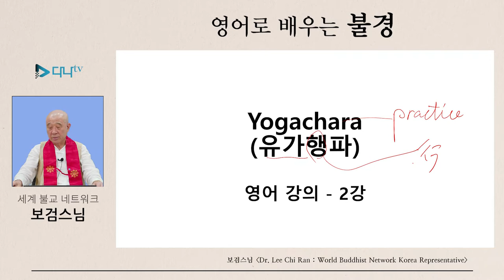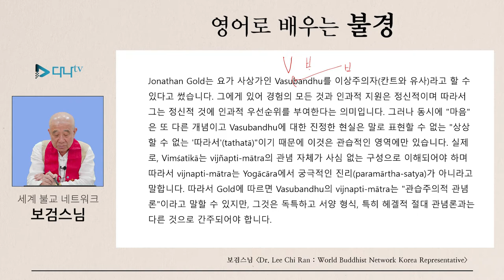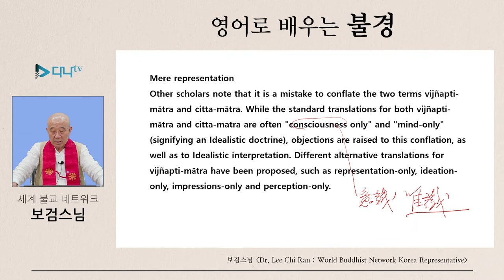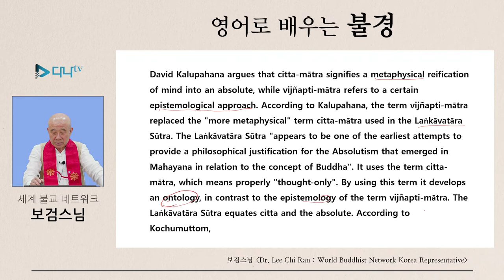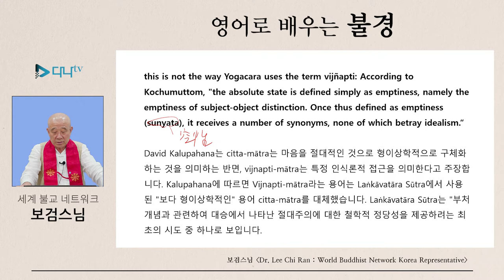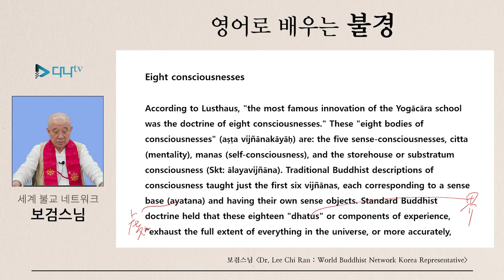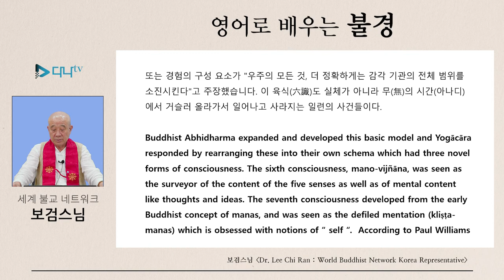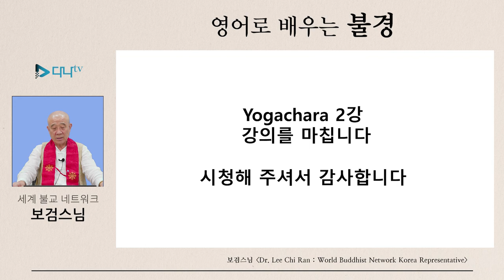보검스님의 영어로 배우는 유가행파 2강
보검스님의 영어로 배우는 유가행파 2강 많은 시청 바랍니다.